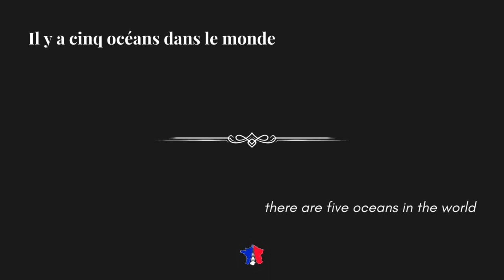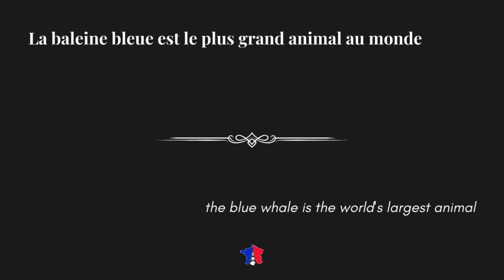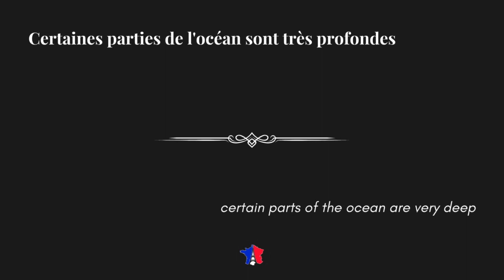French Vocabulary Practice for Beginners - The Ocean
Want One Of Our Best Selling E-Books For Free? ► improveyourfrenchwith.frenchhacking.com

About French Hacking
French Hacking was created to teach French students how to learn the language in the shortest time possible. With hacks, tips & tricks, we want our students to become conversational and confident by teaching what's necessary without having to learn all the finer details that don't make much of a difference or aren't even used in the real world.